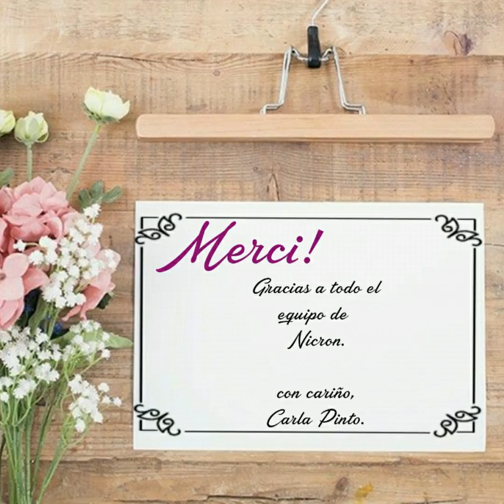NICRONFEST | Prof. Carla Pinto | PARTE 1 | Bouquet de flores NICRON FLEX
La profesora Carla Pinto desde Francia no enseña a realizar un bouquet de flores realizadas en porcelana fría, en este caso realizadas con NICRON FLEX.